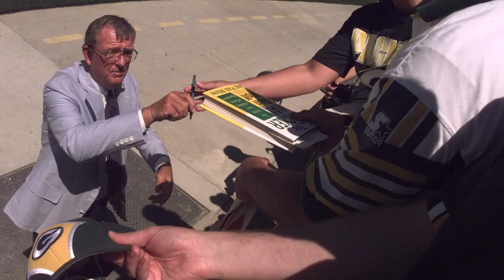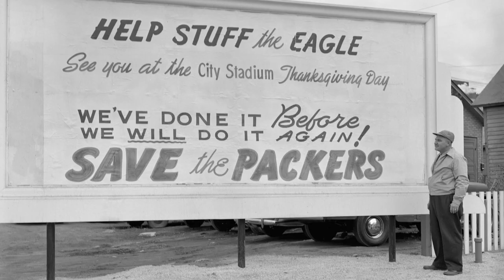100 years of Packers photos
One photo from each of the Green Bay Packers 100 seasons.